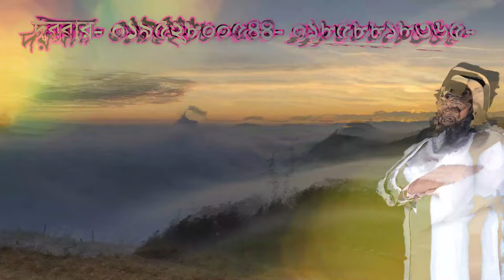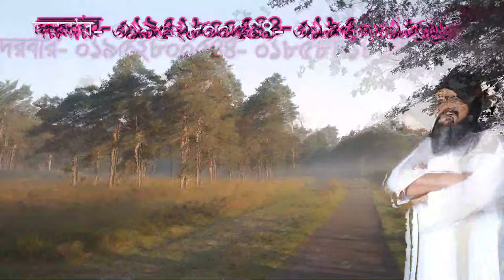আঠারো হাজার মাকলুকাথ আল্লাহকে ডাকে না ,ataro hajar maklokat allahoke dake na onno